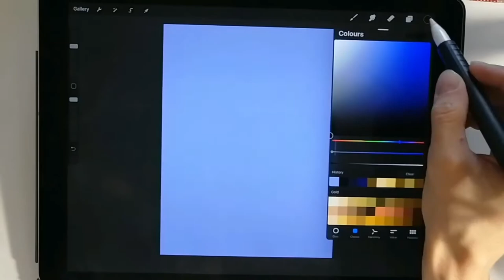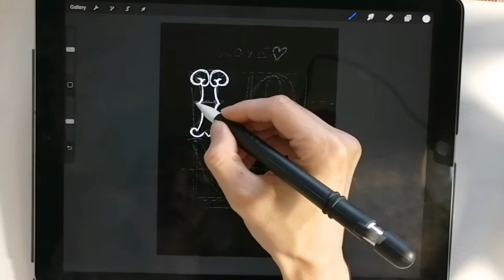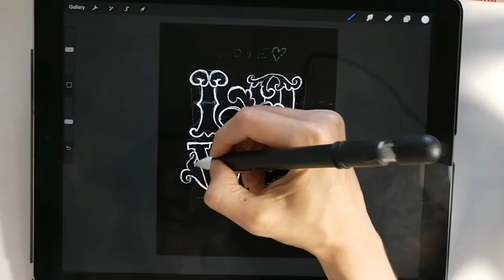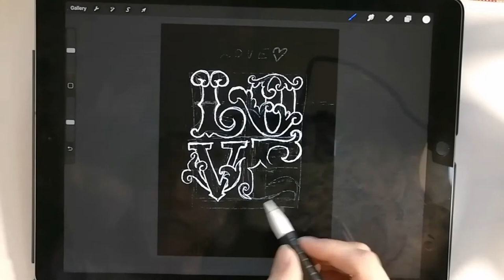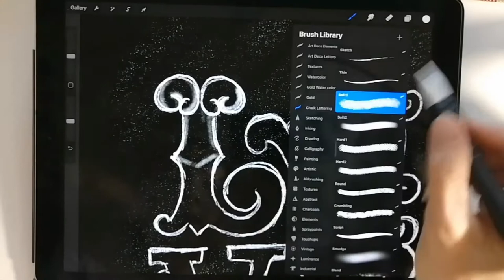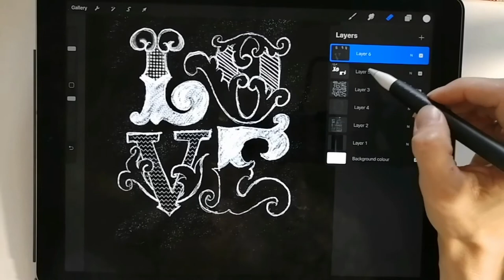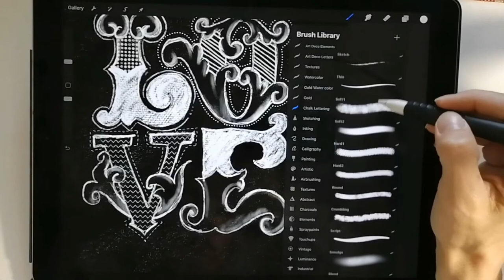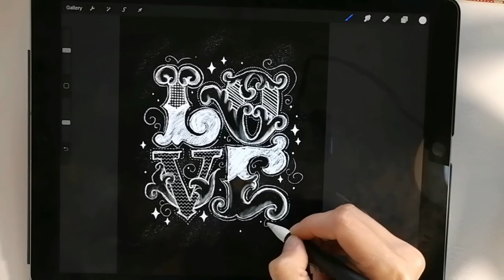Love lettering tutorial with Realistic Chalk Drawing Lettering Brushset for Procreate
With my voice in Russian)